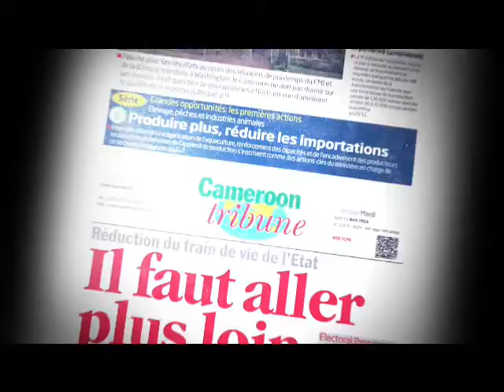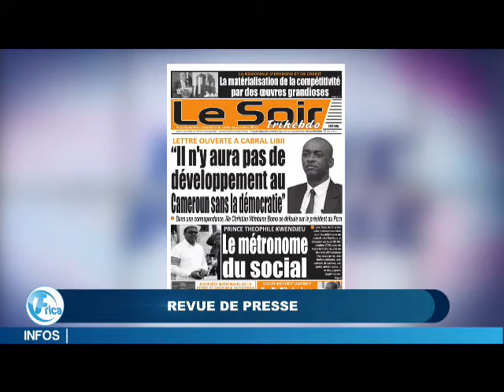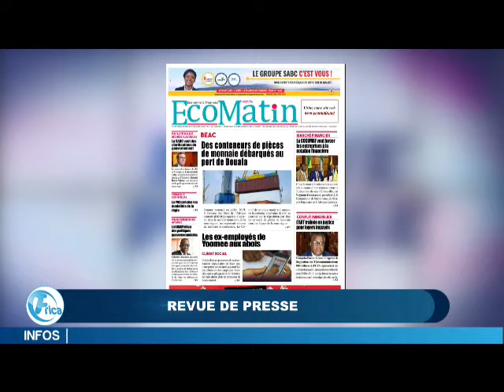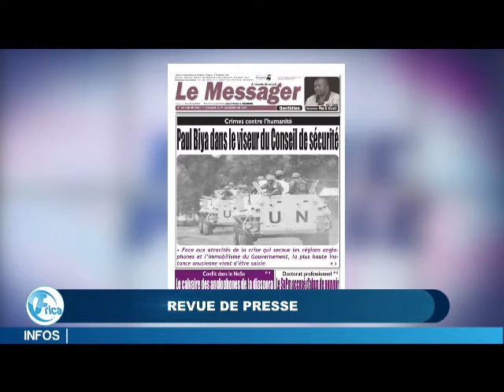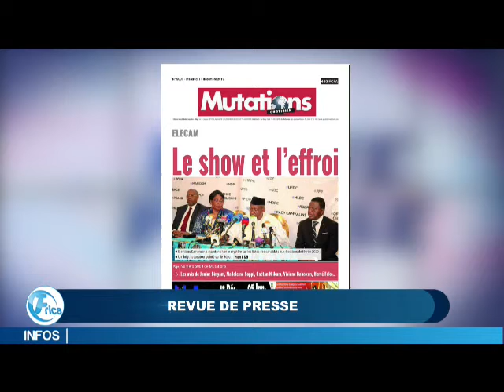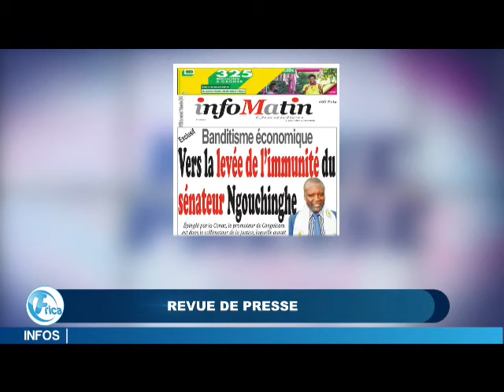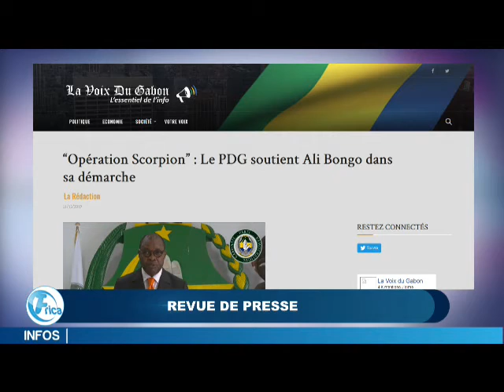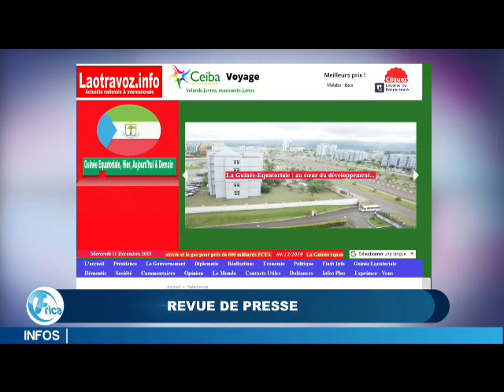REVUE DE PRESSE DU 11 12 2019